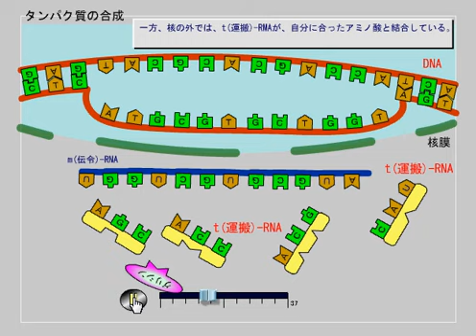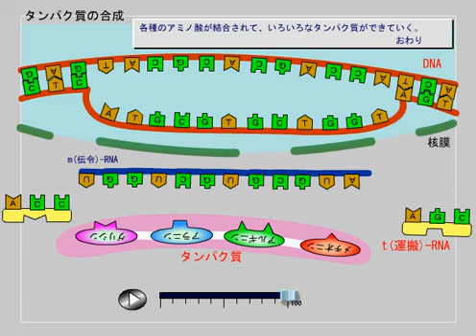たんぱく質の合成（高校生物）Synthesis of protein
おもにパソコンで

アプリダウンロード（windowsパソコンのみ）